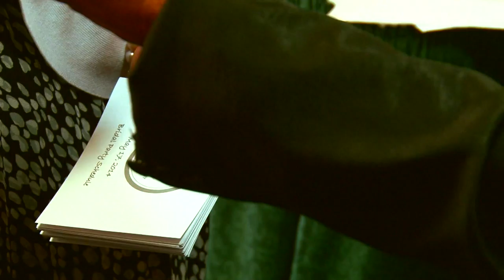1 Rehearsal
Jennifer and Jeff Penrose Wedding